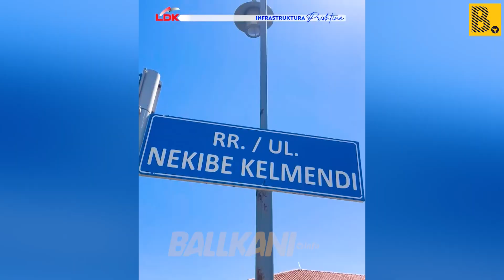Lumir Abdixhiku po i mbush sallat, LDK-ja duket se po e kthen elektoratin e saj gjithandej Kosovës